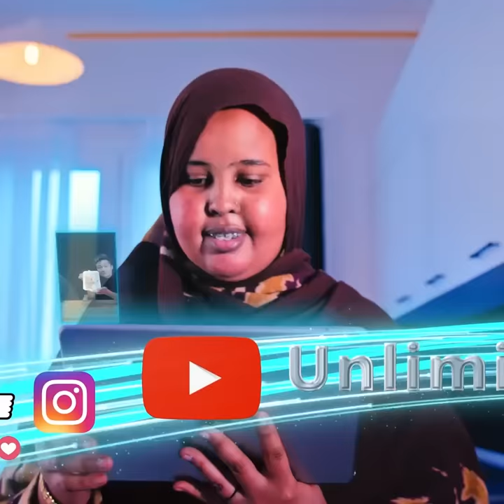Prof Axmed Ismaaciil Samatar ayaa laga eryey Urur Siyaasadeedka Hillaac oo uu ka ahaa guddoomiye